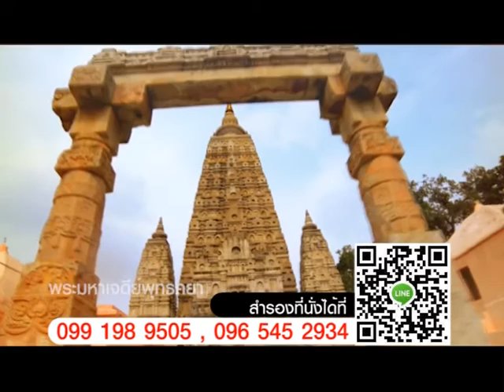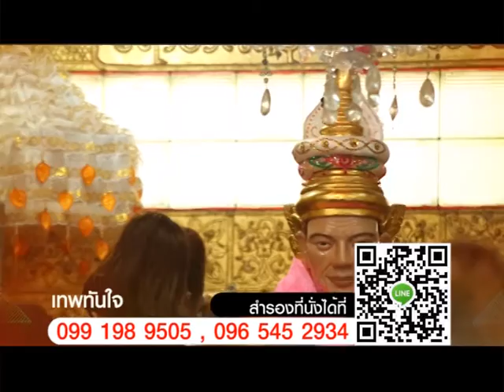Spot แสวงบุญ2ประเทศอินเดีย-พม่า 21-25ตุลาคม